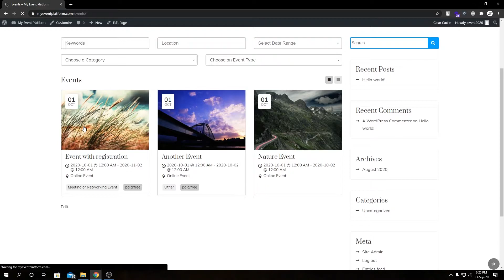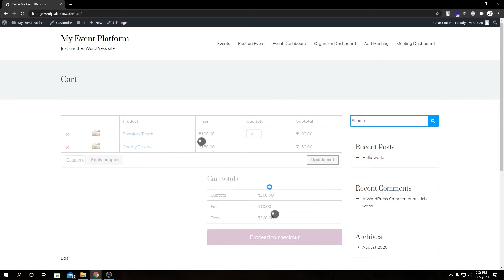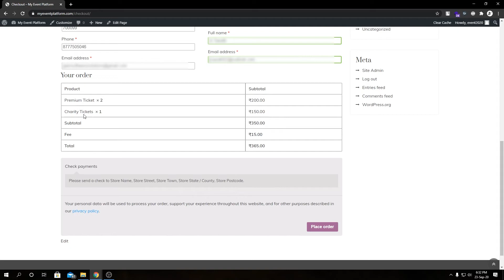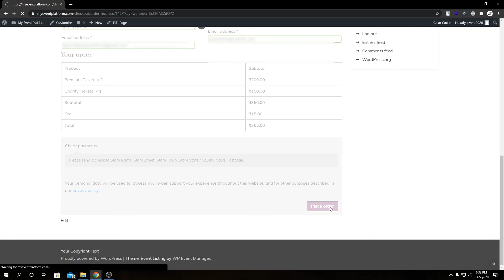How Sell Tickets Addon Work With WooCommerce On WordPress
Sell Tickets add-ons combined with WooCommerce, enables your event management site to sell tickets on the website. This add-on enables organizers to track tickets, selling schedules and multilevel pricing. Furthermore, it reduces dependency on developers and eliminates the need for coding.

Attendees can download their tickets from my account page, as provided by Woocommerce. Users can navigate to an order table where there is a download link.

Admin can also download tickets at the backend from the orders page. As an admin, you can show a diligent customer-first attitude by personally sending their tickets to the registered users. The tickets can be downloaded from the order page present under the WooCommerce tab.

A good customer experience while buying tickets is vital. Any itch and pain in this area would make the customer bounce off the website without buying from you. A certain amount of processing fee is charged from the customers when they are managing a lot of events. Now for this, the ticket fee setting under the WooCommerce settings comes to your rescue. The settings enable processing fees and allow you to set the default and maximum fees for tickets. Another useful feature is you can set the rules for fees. The rules you set will be based on country location and fee modes like fee per ticket or fee per order Or fee types like the fixed fee Or percentage according to the scale of your business goals.

How to Add Tickets From the WooCommerce product page?
The woo-commerce product page also allows users to add tickets. The following steps must be followed in order to add tickets from woocommerce.

1. Log in to the Admin panel.
2. Go to WP- Admin Click on Products Click on Add New.
3. Fill in the details of the tickets, including product name(ticket name), description.
4. Under the Product data, select event tickets.
5. Fill in the required details regarding the ticket including the Price, sale price, linking to the event for which this ticket is created, select the ticket type, as a paid, free, or donation ticket, Sale start, and end date, should be paid by attendee or organizer, etc.
6. After the desired details are filled in, publish the ticket.
These tickets are now published as products, which will be visible on the detail page of that event that you selected above.